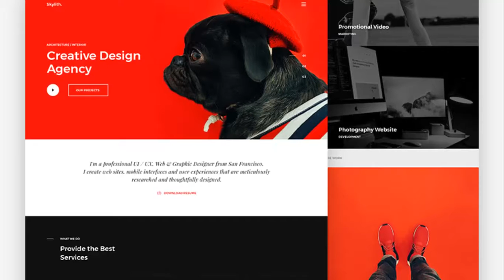Photoshop CS6 Free Download – Free Website Template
Here’s a well designed website template called Skylith available to download for Photoshop. Many thanks to Svetlana for sharing this freebie. This Photoshop CS6 Free Download Template is also Courtesy of You can download Photoshop CS6 free templates by visiting their website.